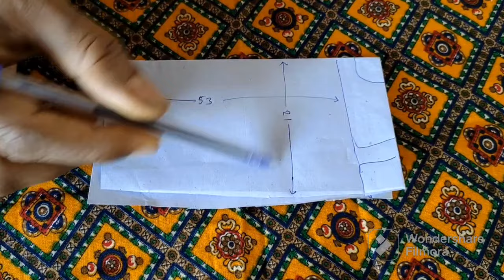నైటీ కట్టింగ్ అండ్ స్టిచ్చింగ్ | Nighty cutting and stitching in Telugu